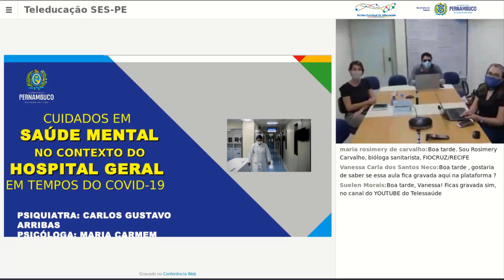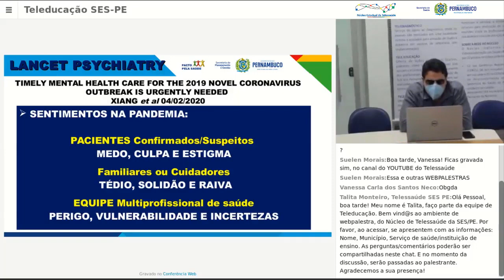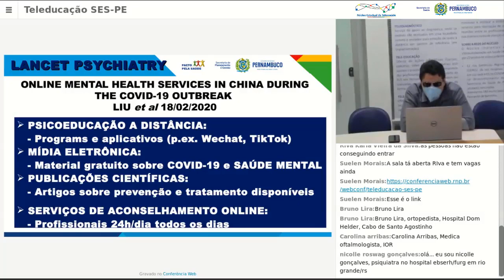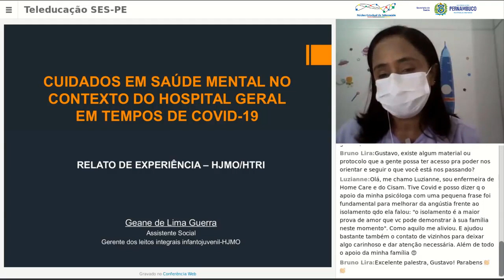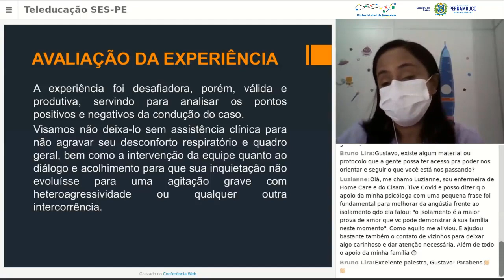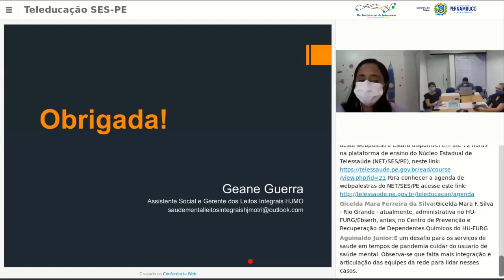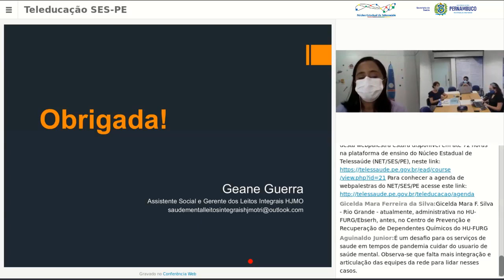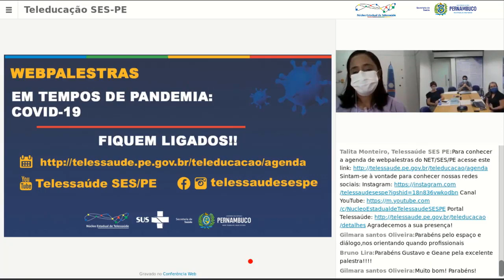COVID-19: Cuidados em Saúde Mental no contexto do Hospital Geral em tempos do COVID 19.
A Webpalestra do dia 14/05 de 2020 às 14h, será com Drº Gustavo Arribas, Psiquiatra da Gerência Estadual de Atenção à Saúde Mental da SES/PE e Geane Gerra, Assistente Social dos Leitos Integrais do Hospital João Murilo de Oliveira. Eles irão conversar sobre a Atenção à Saúde Mental no contexto do Serviço Terciário.
Núcleo Estadual de Telessaúde de Pernambuco
Secretaria Estadual de Saúde de Pernambuco